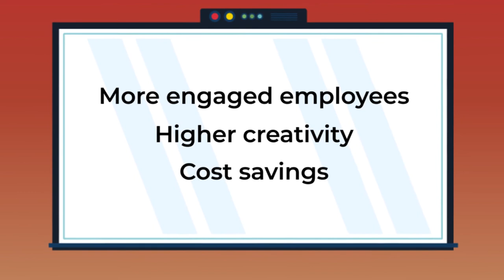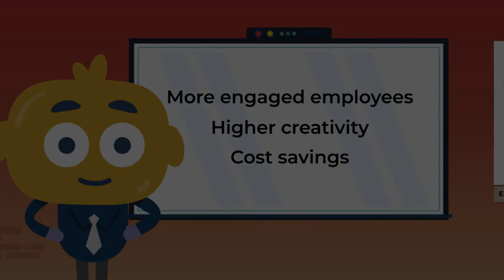Flexible and Remote Working - Course Trailer - TalentLibrary™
Explore the benefits that remote working can bring to your organization, and ditch the misconceptions surrounding flexible working.

Create your free account, get access in a few clicks, and start training right away

What's covered in this course:
--How to ditch misconceptions about remote working
--What are the benefits of flexible working
--How to keep things running smoothly with tech

Why your teams need this course:
Because it’s a great way to help extend your skills and knowledge. You might think you know everything there is to know about pitching your product or service, but there is always something new to learn.This module is designed to provide tangible results as part of your growing arsenal of sales skills. Batter up, it’s game time.